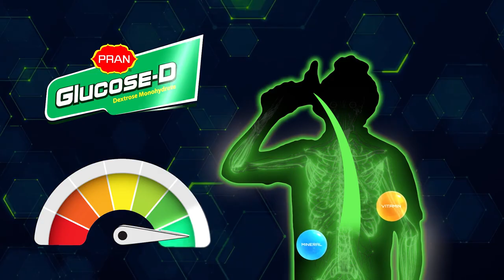Pran Glucose D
Media: TV Commercial
Brand: Pran Glucose D
Client: Pran-RFL Group

Strategy, Story, Script, Creative Direction & Production Supervision by Mahbub Alam Mahi